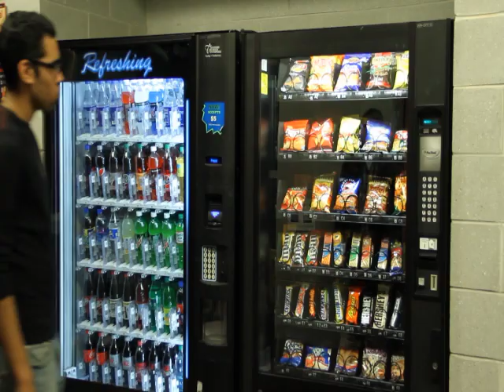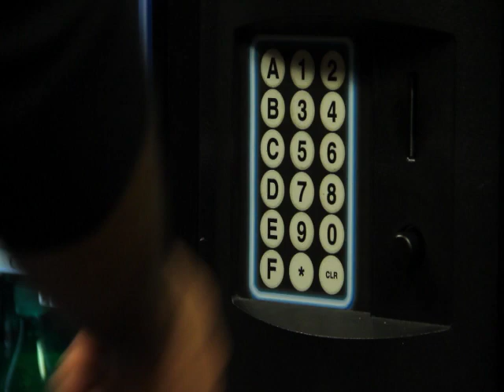Night Watch Official Trailer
Official trailer for Night Watch.
Directed by Nemo.
Written by Walt Reedy.
Edited by Gabriel Figueroa.
Starring Gabriel Figueroa, RIchard Grant, Darian Taylor.
Produced by the whole Guerrilla Filmmaking Class.